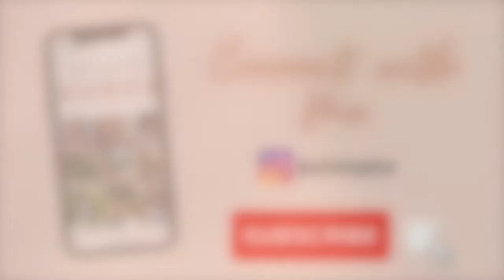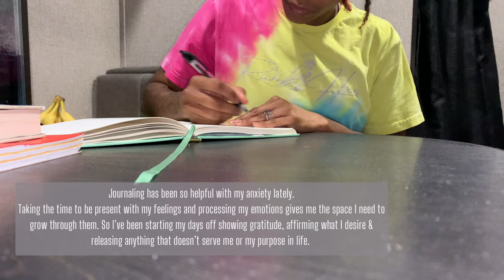my spiritual reset routine | re-aligning and overcoming adversity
I’ve come to a place in life where focusing on my spiritual practices have become my top priority to overcome adversity and remain aligned with the universe and my purpose in life. Today I’ll be sharing with you a few ways that helps me do that! I hope you enjoy 💕